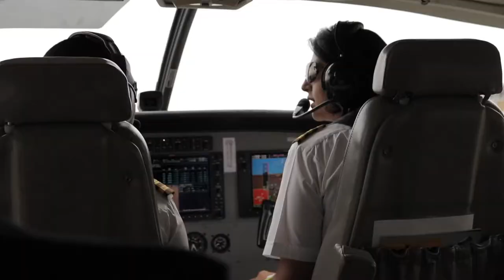2016: Traveling w/Parents - Amboseli